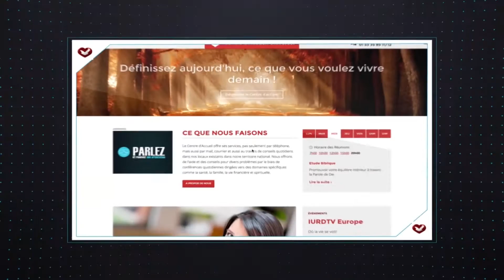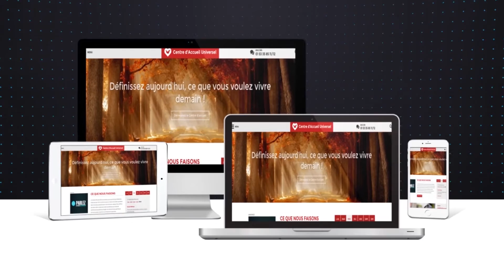Emission France en Direct - Jeudi 2801